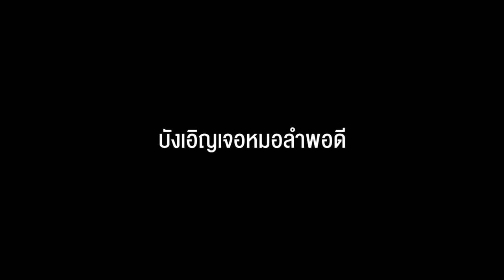ซีนปล่าวก่อนตัดต่อ !! ผาฮอมเดอะซีรีส์ Part 4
ก